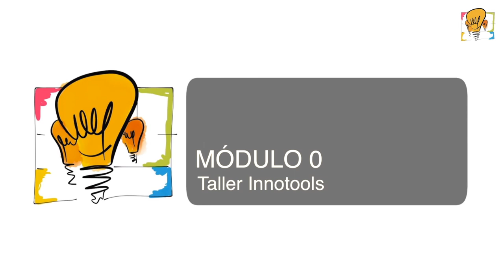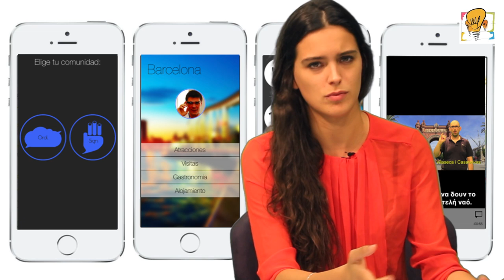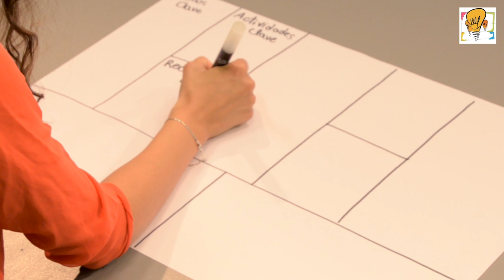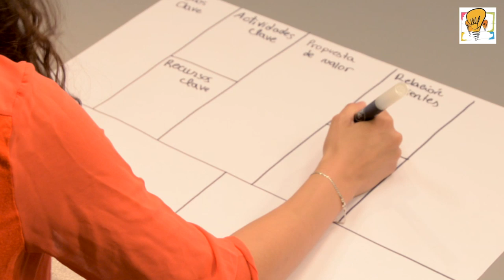Módulo 1 - Taller Innotools